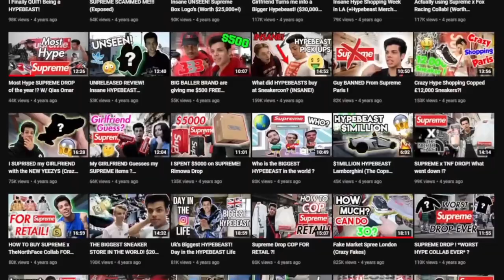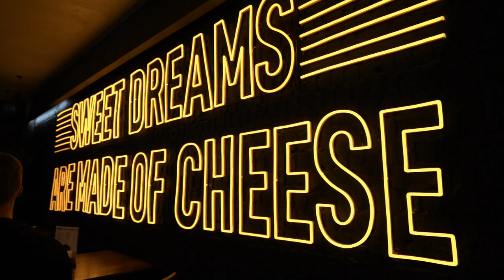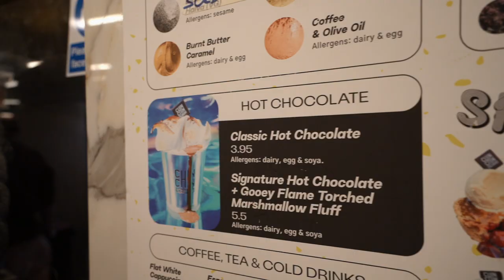THIS WAS ALMOST A SHOPPING VIDEO...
It's been a crazy last couple years for myself mentally & I'm here to really get back on track. I remember used to being so excited to publish a video on here & overtime it just became a chore and something I didn't enjoy putting myself through...I return with a clear & open mind with little expectation but also a little hope to educate, influence & possibly help people in anyway I can through my past and present experiences.

WE BACK BABY! I HOPE YOU ENJOYED